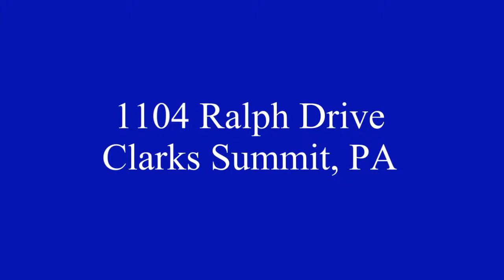1104 Ralph Drive